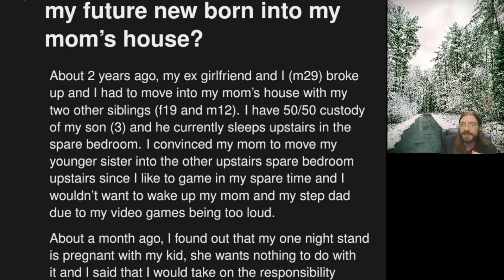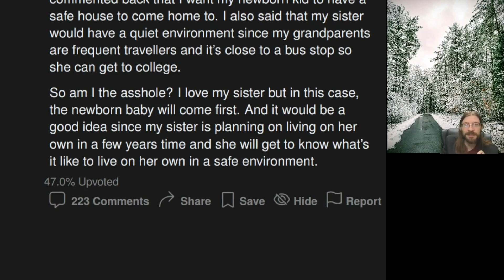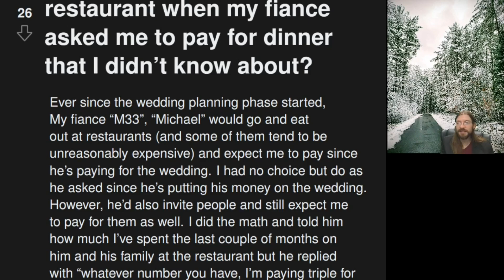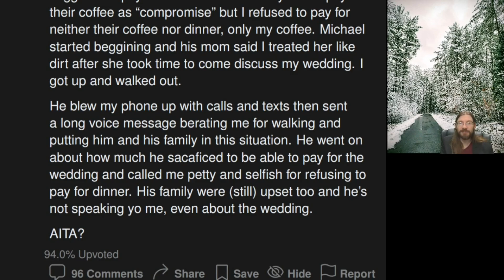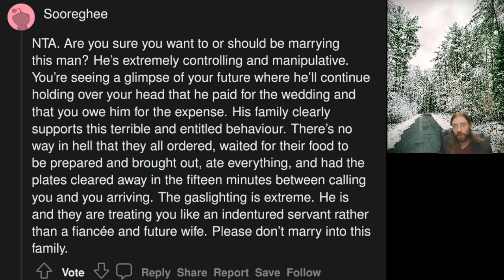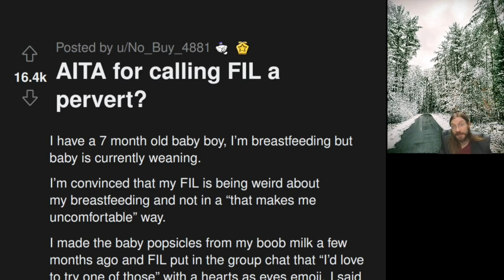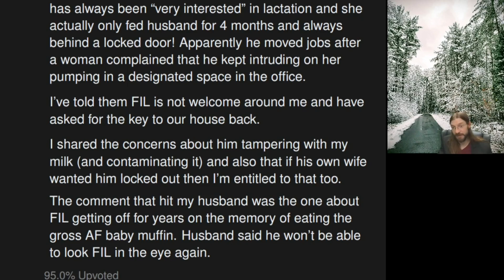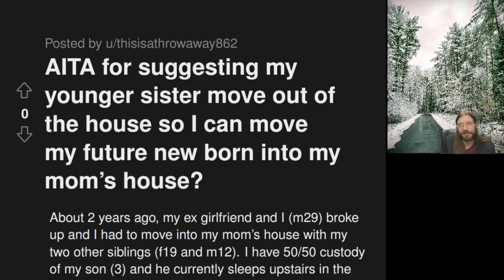AITA for Wanting My Sister to Move Out? | 2.5 r/AITA | 926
OP needs more room...

00:00 Intro
00:08 AITA for suggesting my younger sister move out of the house so I can move my future new born into my mom's house?
02:10 Story 1 Commentary
04:14 Story 1 Comments
05:45 AITA for leaving the restaurant when my faince asked me to pay for dinner that I didn't know about?
08:23 Story 2 Commentary
12:10 Story 2 Comments
13:00 UPDATE: AITA for calling FIL a creep?
14:35 Story 3 Commentary
15:57 Tea Time
18:05 Outro
18:47 Blooper